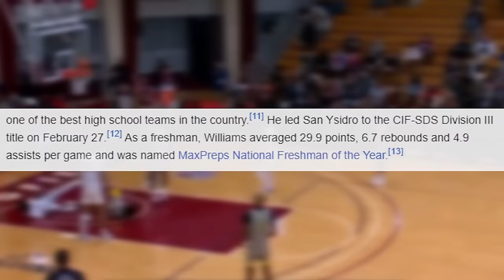How Good Is Mikey Williams Actually?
Bouncing between legal battles and basketball courts, Mikey Williams has us all wondering, how good is he really, beyond the drama? This young phenom is facing legal troubles but still has an undeniable aura.

Put aside the legal briefs. Forget about the court dates. Let's separate the court drama from the court dominance. Answering the burning question: How good is Mikey Williams?

Now, if you've been living under a rock and don't know who this kid is, let me enlighten you. Mikey was born on June 26, 2004, in San Diego, California. His roots in the game run deep. It all started with his pops, Mahlon Williams, who was no stranger to the hardwood himself, tearing it up back in the day at Sweetwater High School.